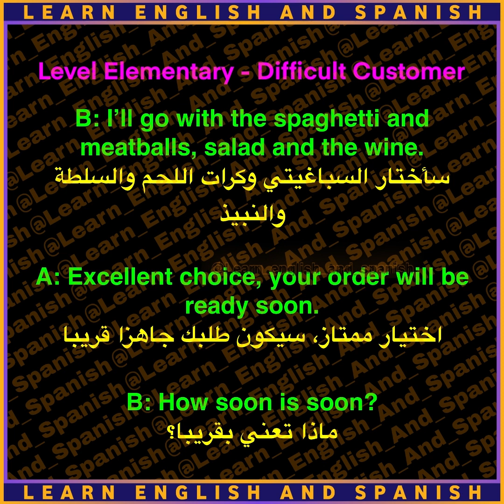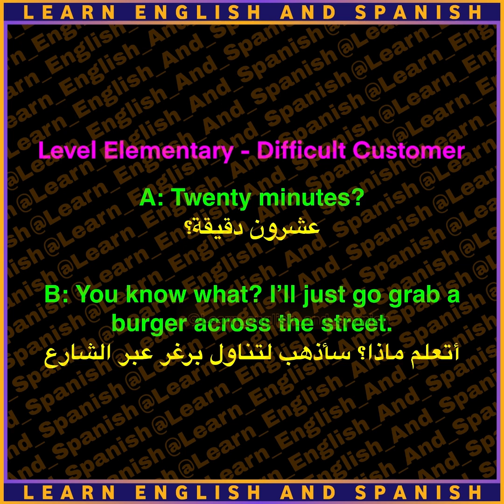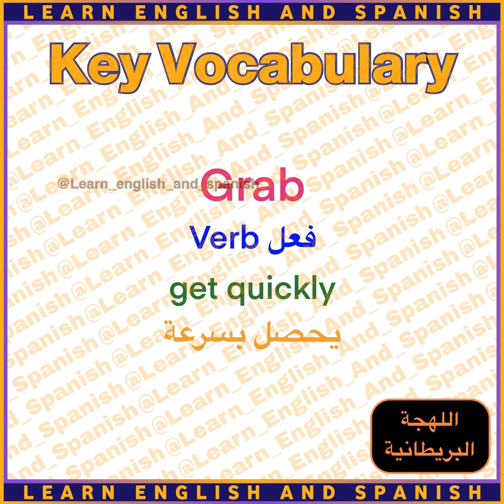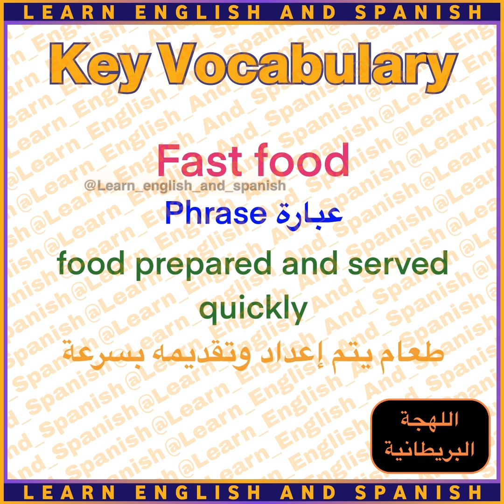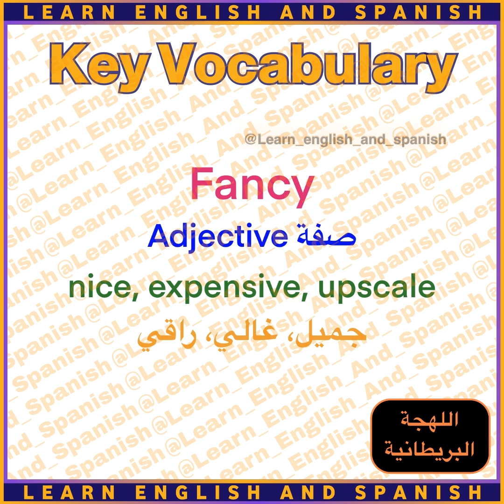English conversation 1 | difficult customer